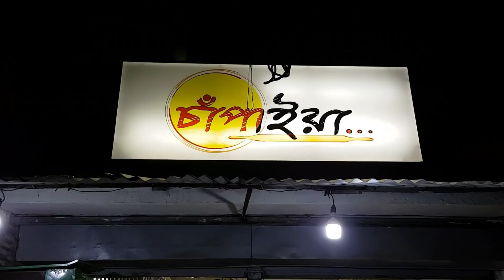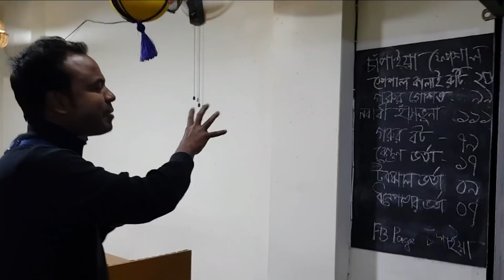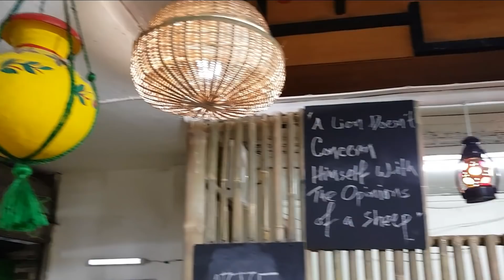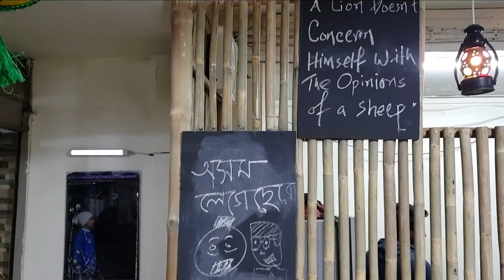চাপাইনবাবগঞ্জের বিখ্যাত কালাইরুটি এখন ঢাকায় | আহা কি স্বাদ, চলে আসুন নিকুঞ্জ